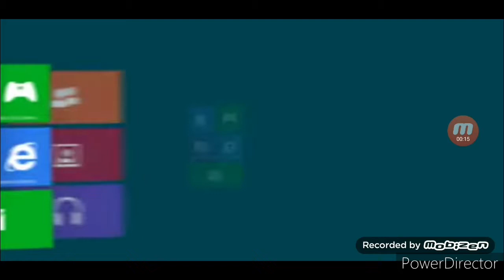How To Pronounce Consumer Consumer Preview?